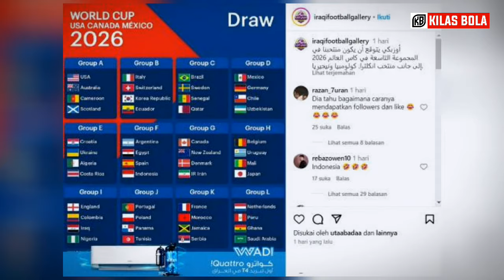SANGAT LUAR BIASA!! Thom haye Gabung Inter Milan • STY Membenarkan Lawan Timnas Sulit • Irak Cemas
Music intro : courtesy of kinemaster corporation